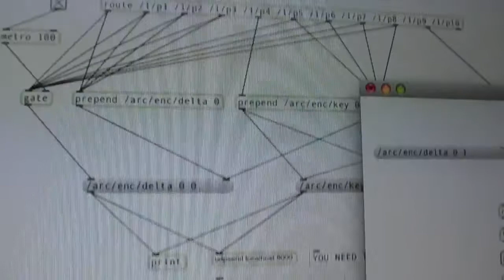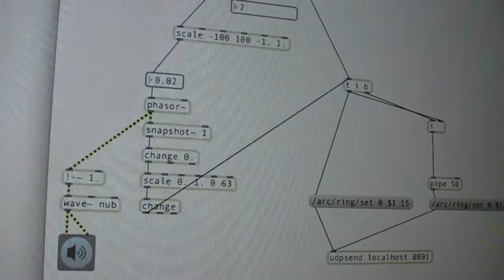Touch Arc Demo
Super quick demo of Touch Arc, a Monome Arc Development Tool, that includes an Arc Emulator built around a Touch OSC template, and a Max/MSP patch which fakes the official Arc OSC communications and translates them to and from the touch osc template running on an ipad.